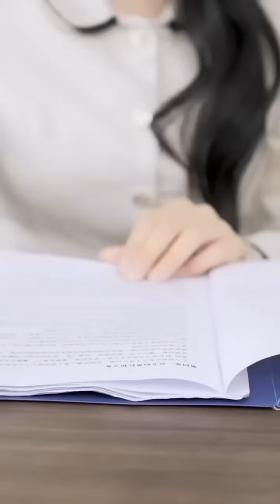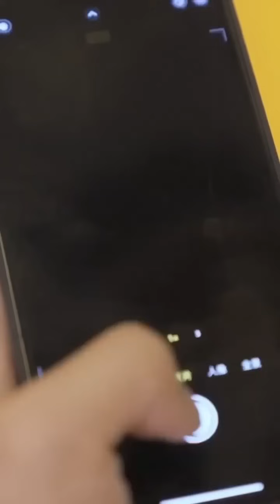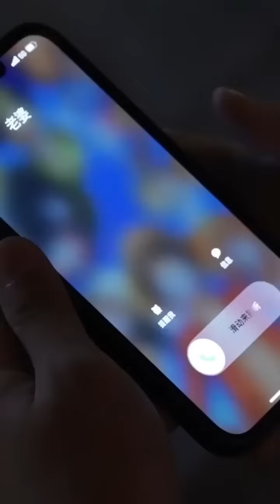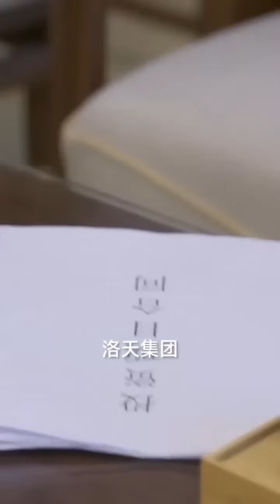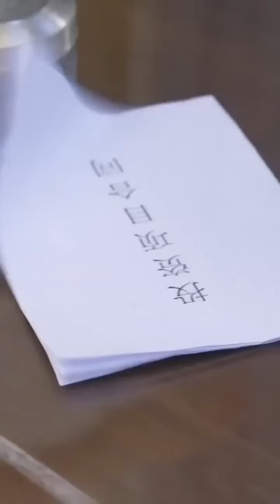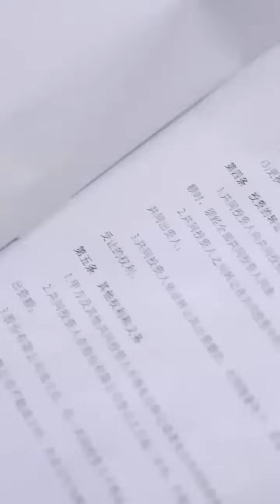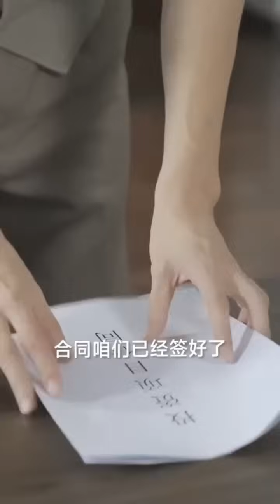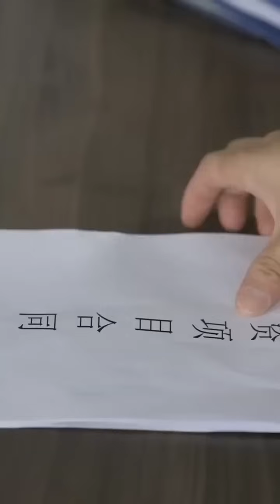美女總裁為逃婚把第一次給了窮小子，窮小子卻被她家人嫌棄趕走，7年後得知自己喜當爹的窮小子霸氣歸來，一路開掛逆襲成戰神奶爸！【無敵半生歸來仍是奶爸】全集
《超級戰神奶爸》
【全集鏈接】：